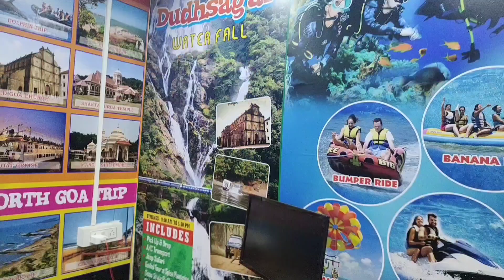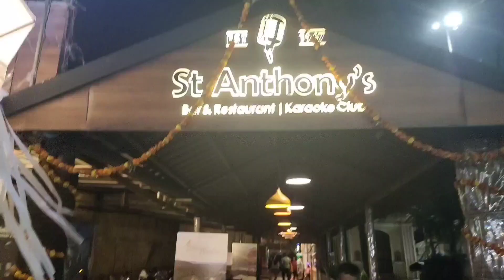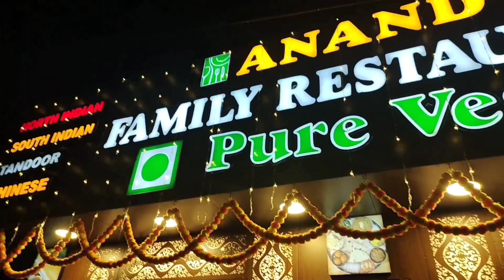Goa Vlog | part 2 |North Goa | Baga beach night view |Goa vlog 2022